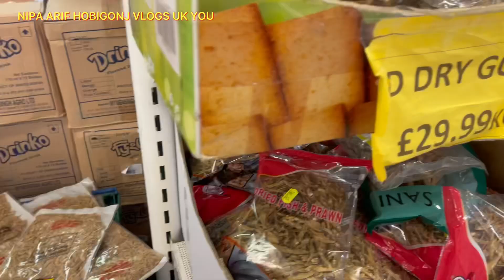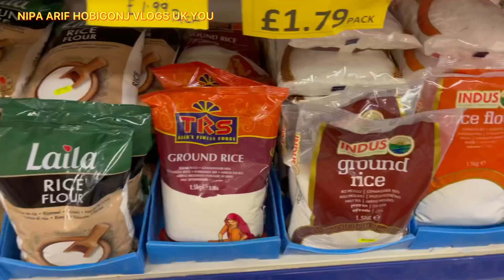Again sonali supermarket!!🤩Two Sisters Shopping 🛍 ♥️Nipa Arif hobigonj vlogs uk!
NIPA ARIF HOBIGONJ VLOGS UK
please follow Facebook page and Instagram